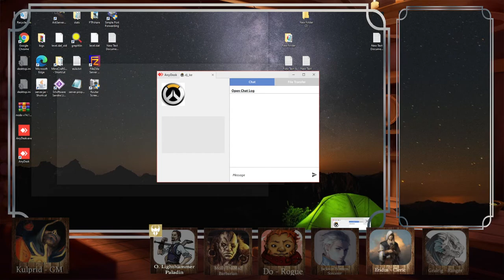Curse of Strahd [CoS] Season 01 Ep3 session 2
This channel is all about having fun, community, and learning the ropes as a new GM while juggling work, family and fun, you can come see how the stories play out and shortly I will be putting game play and reviews on the game from my humble opinion.   Currently we are going through the COS premade, released by WotC Dungeons and Dragons, and a HomeBrew that my friend DocDice is GM’ing. Gather around the Campfire, grab your steins, and enjoy your stay here at Kulprids Gamin!!!

Use the following link to see me live on twitch:
Schedule:
Mon-Wed @ 6 pm PST to Whenever.
Friday @ 6 pm PST till Late.
Live DnD Saturdays @ 9pm PST to 1 am PST

Other means of help